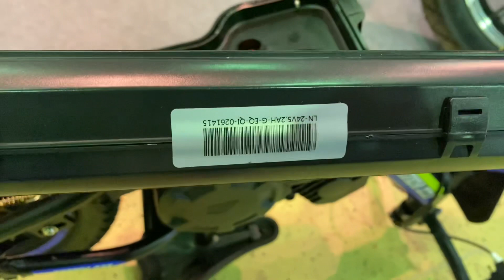Электрический беговел Eco Koleso iKids на выставке Мотовесна 2021 в Экспоцентре. Москва, апрель 2021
Характеристики:
Рекомендуемый возраст от 2-х до 7-ти лет
Максимальная скорость: 20 км/ч
Пробег: до 20-25 км (до двух часов катания)
Максимальная нагрузка: 35 кг
Рама: алюминий
Батарея: Li-ion 24V 5.2Ah
Мощность двигателя: 100W
Вес: 9.25 кг
Колеса: надувные, диаметр - 12"
Купить электро беговел можно в наличии в Москве и в Новосибирске! Также, можно заказать доставку в любой город России, в Беларусь или в Казахстан: